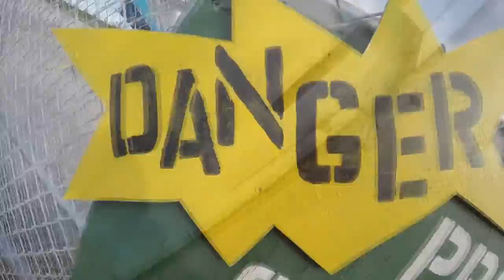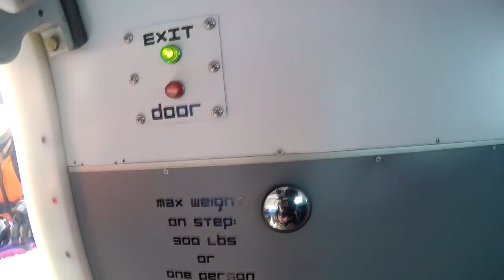Skydive Sebastian - Daniel's Skydive